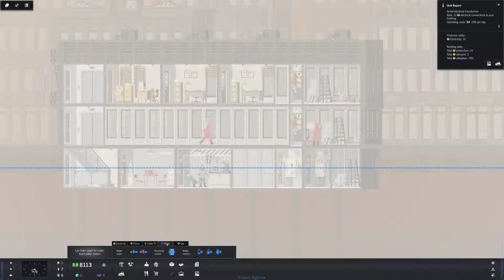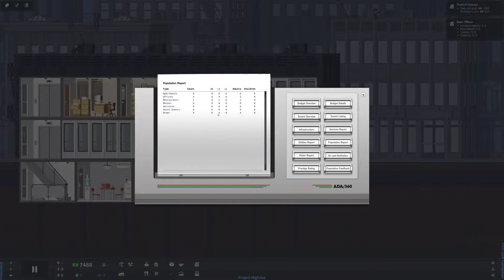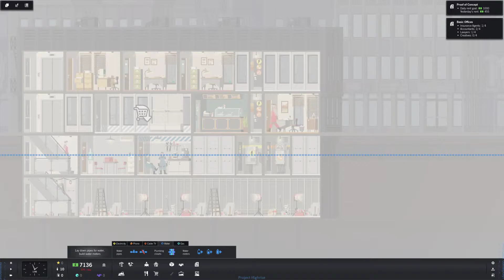Project Highrise Gameplay - First Look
A first look at Project Highrise.

- Recorded with OBS Studio @4K Best (1080p HD, x.264, 60fps)

(Project Highrise is a 2016 building simulation strategy game developed by SomaSim)